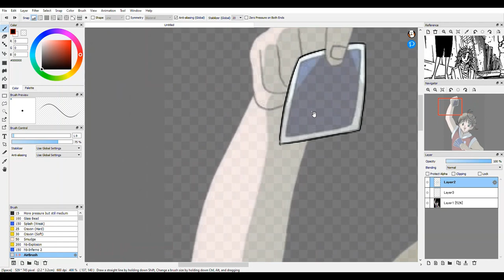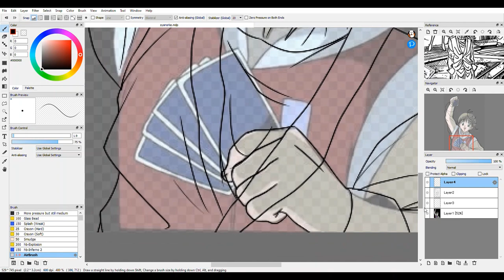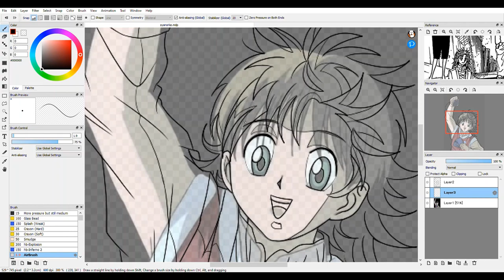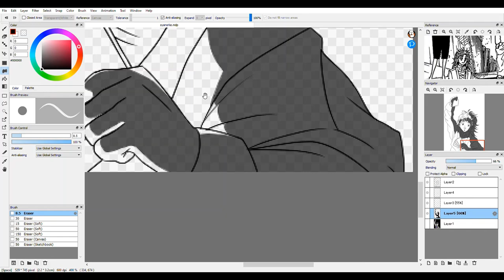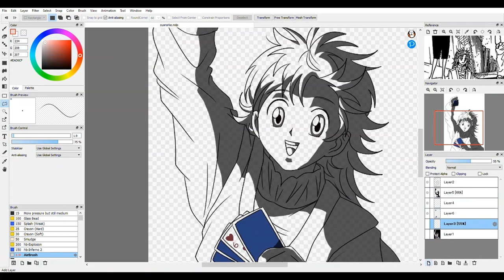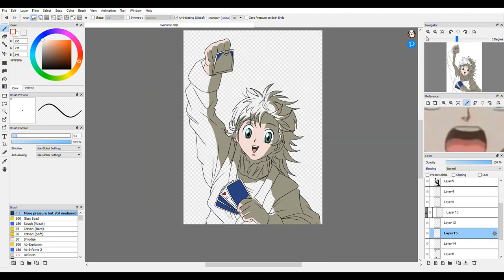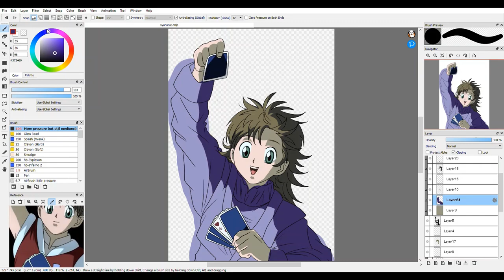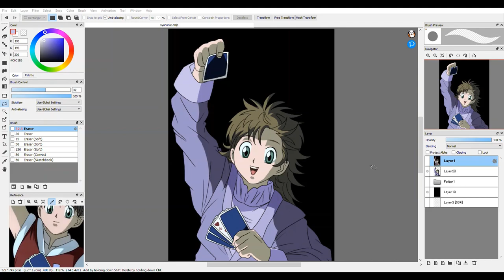Teen Shalnark Speedpaint (Screenshot Redraw)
So the original is obviously from the 1999 version and I dunno why I chose that version, I just thought it looked funny enough + probably fit shals fit better.
This Shalnark design is from the chapter 397 that was released recently! If you look in the top right somewhere in the beginning of the video you should see him in my reference.
He just looks funny
I also decided to use older songs for this one and make it more like one of those old speedpaints you would've seen because it's the 1999 version lol.
I feel like he'd like daft punk, though when he was a teen I don't think it was around yet since it was in the 80's I think.
But anyways yeah the songs are Naive by the Kooks, Teenage Dirtbag by Wheatus, and Digital Love by Daft Punk
If we get more troupe backstory, I'm hoping for more Shalnark n Chrollo moments. They're my favs n Shal is the tech smart one so he must have had a lot to do when they met back up together
I used firealpaca for this 1!
Shalnark is a character from Hunter x Hunter